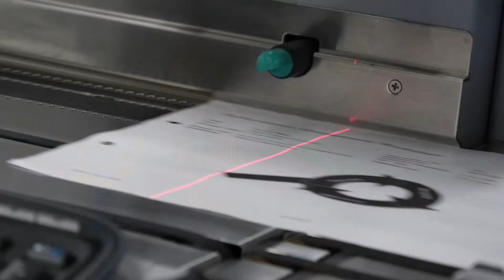ILM Corporation, Why Fredericksburg, VA?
ILM Corporation President Jason Cohen discusses the recent move and expansion of ILM in the City of Fredericksburg, Virginia. He describes Fredericksburg’s highly educated workforce, solid infrastructure and excellent quality of life.